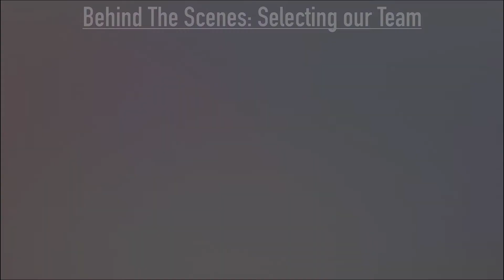Pokemon Shield (Co op) BEHIND THE SCENES Of Choosing Our Team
A behind the scenes episode, where we have some tough discussions on the future of our team.

Everyone has a Lets play channel now a days but we do it a little differently here.

Run through Rookies is a (Co-op) gaming channel where we play some of the most well known games (I.e red dead, pokemon, halo, call of duty, half life, fallout and much more) for the first time. With each series one of the three of us (Sam, Sam, and Tyler) play through the video game for the first time. With a similar format to channels like Game Grumps, Markiplier, Jacksepticeye, pewdiepie, LetsPlay, Super Best Friends Play and many other channels, we have commentary over each game we play. Its crazy, hilarious and an all around good time with this group.

Let us know what games we should play in the future!